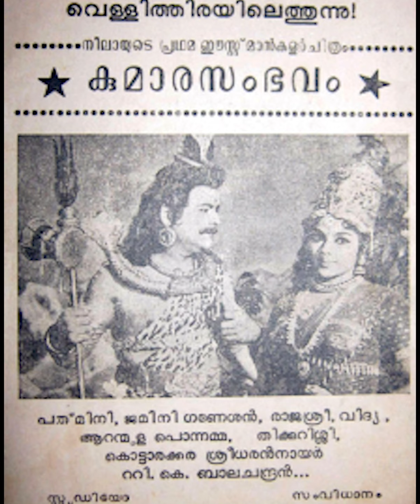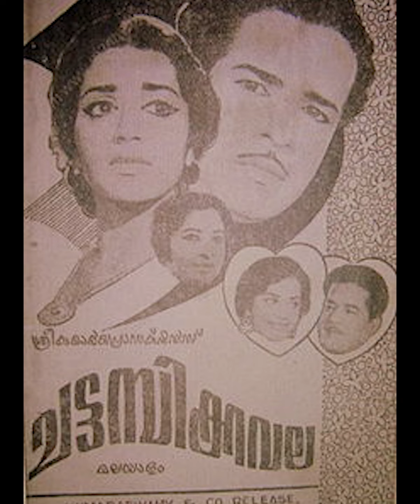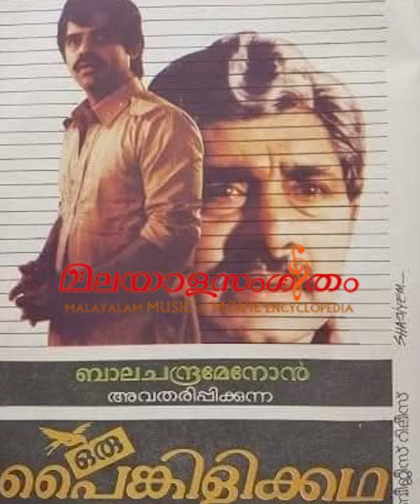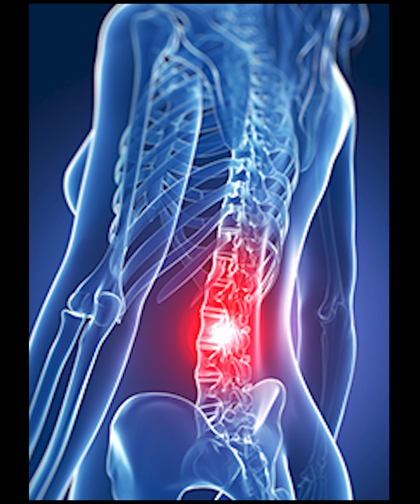പ്രിയപ്പെട്ട ശ്രീവിദ്യയുടെ സംഭവ ബഹുലമായ ജീവിത കഥ.